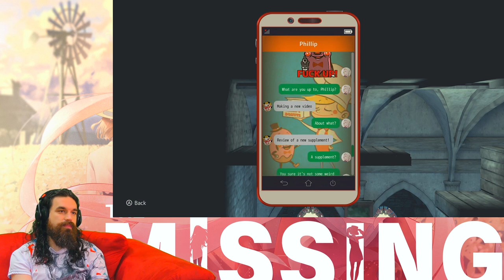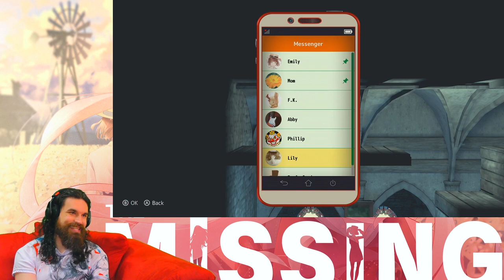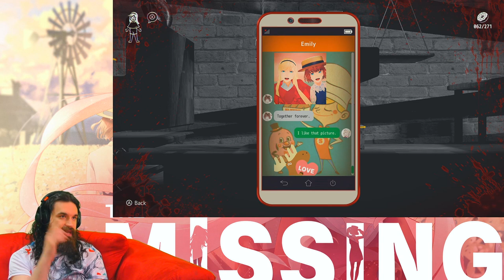Rick Plays - The Missing: J.J. Macfield and the Island of Memories - Highlight #1